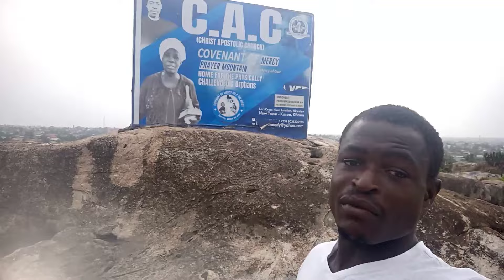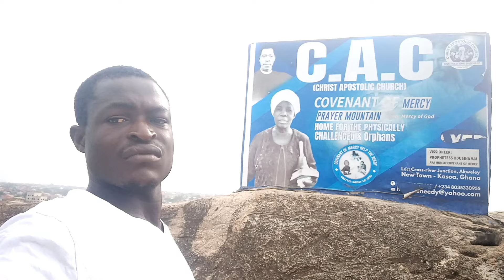I Am Moving Guys